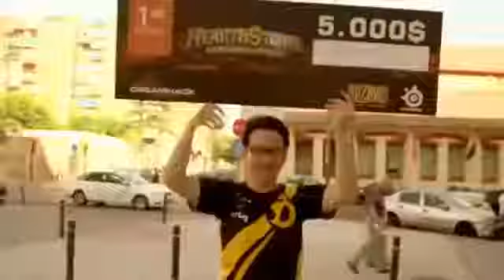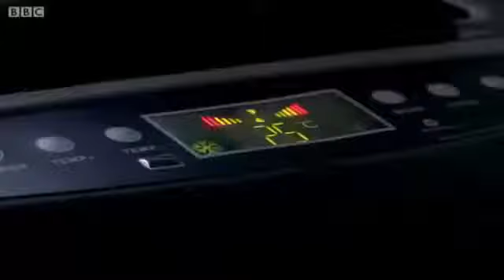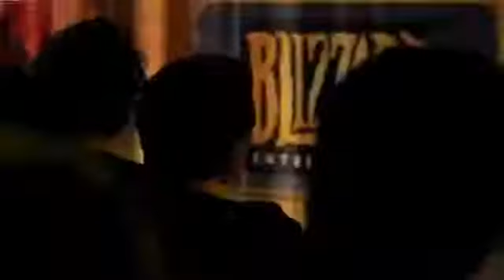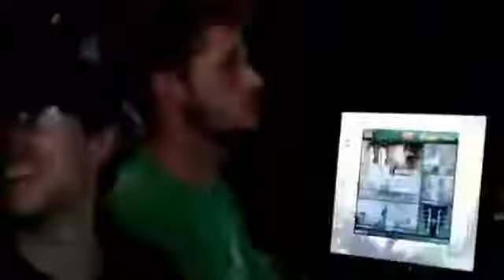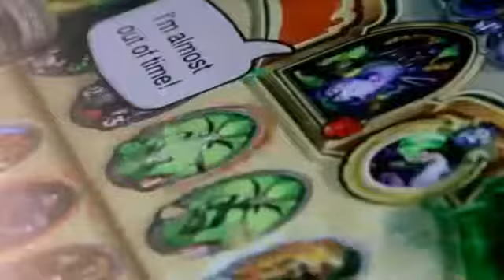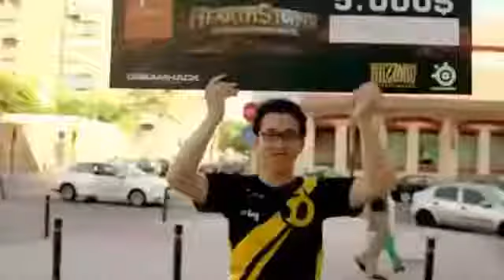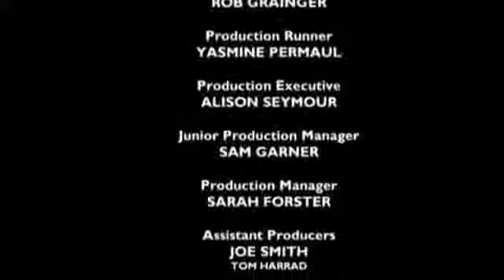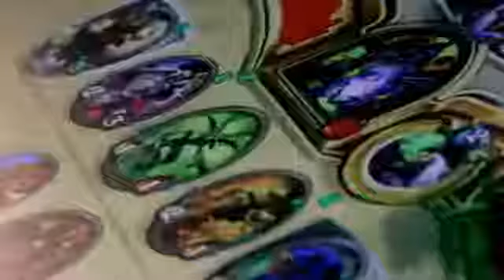The Supergamers - (FULL BBC DOCUMENTARY 2016)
Dan Howell - "I want to know what sacrifices must be made to become a professional gamer, what they're risking for this career and what rewards it brings.

Programme Page: YouTube star Dan Howell talks about his new documentary The SuperGamers. Once a cult .